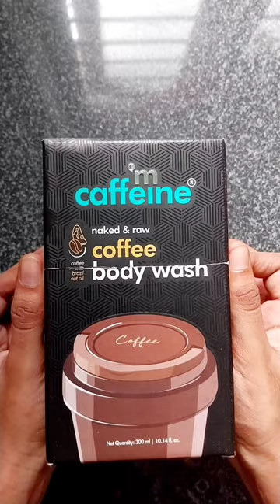How to make pen and pencil box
Unleash your creativity and join us on this artistic adventure. 🖌️✨